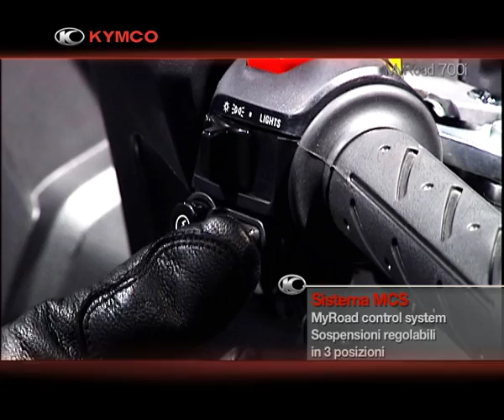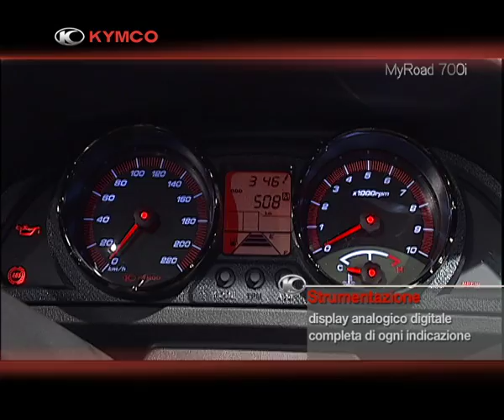Nuovo Kymco MyRoad 700i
Sua maestà lo scooter Kymco MyRoad 700i rivela tutti i suoi segreti.